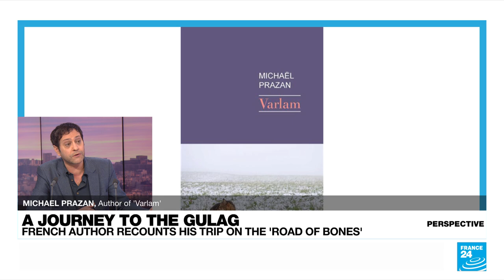The legacy of the Soviet Gulag with 'Varlam' author Michael Prazan • FRANCE 24 English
The Gulag is synonymous with some of the worst mass human rights abuses of the 20th century, and also some of the lesser known. As many as 24 million people were imprisoned and some 1.6 million killed in the Soviet prison system. But no one was ever held accountable for the crimes, begging the question of how the legacy of the Gulag has impacted modern-day Russia. Michaël Prazan's book "Varlam" retraces the story of Russian writer and Gulag survivor Varlam Shalamov. The author joined us for Perspective.